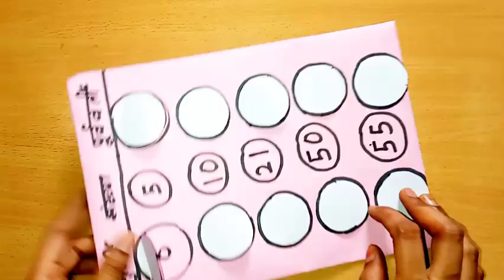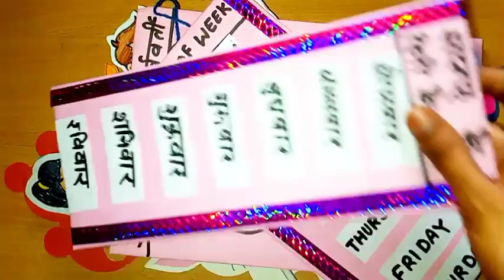tlm collection / tlm for primary school / tlm for class 1 and 2 / tlm ideas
arushi kavita tlm
arushi kavita
tlm
tlm collection
tlm making
tlm making ideas
tlm ideas
preschool activities material
kindergarten activities material